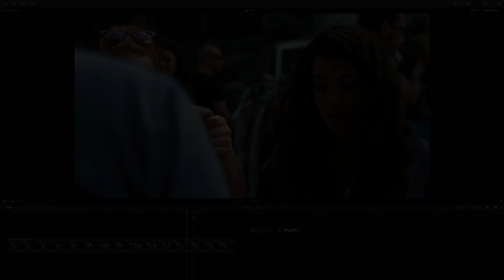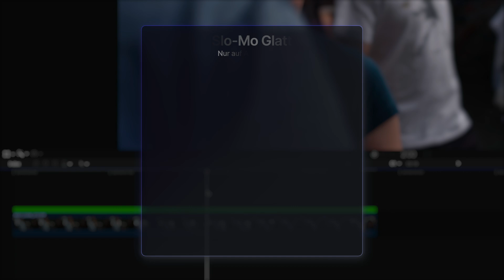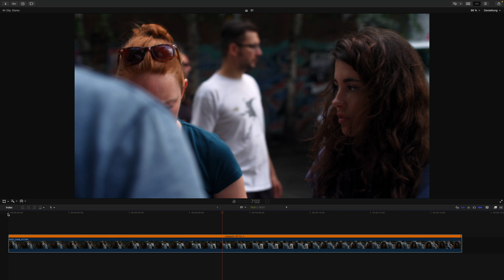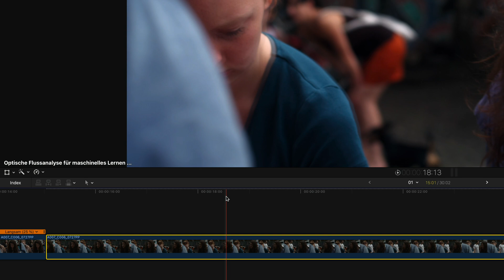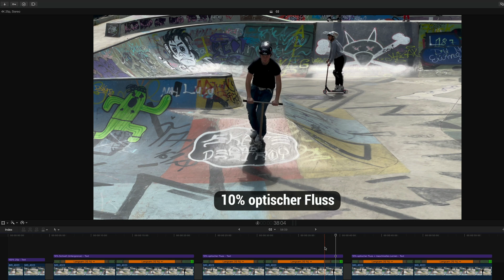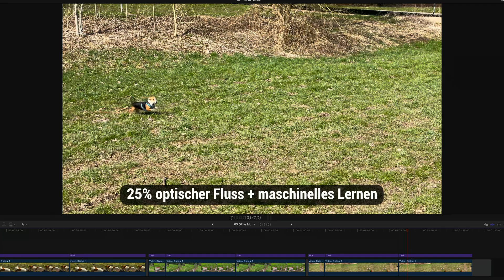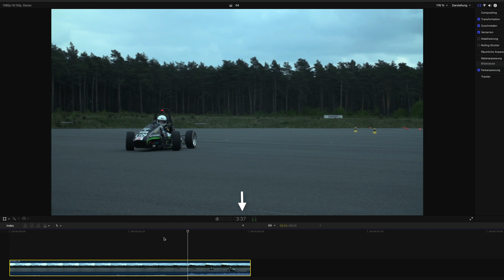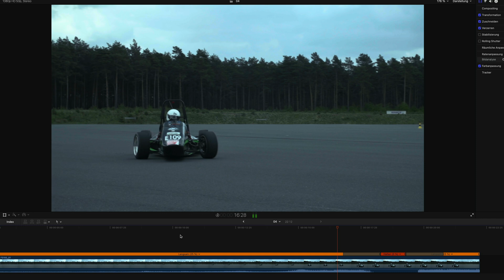Slow-Mo Glatt: Mühelos verblüffende Zeitlupeneffekte in FinalCutPro erzielen!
Verabschiede dich von abgehackten und verzerrten Zeitlupen! In diesem Video wird die revolutionäre neue Funktion "Slo-Mo Glatt" von Final Cut Pro vorgestellt, die auf maschinellem Lernen basiert.

Was du lernen wirst:
- Wie "Slo-Mo Glatt" die traditionellen Methoden des optischen Flusses übertrifft.
- Die Anwendung der Funktion für sofortige Ergebnisse (mit nur einem Klick!).
- Wie du die neue Qualitätseinstellung "Maschinelles Lernen" verwendest.
- Wann und warum du "Slo-Mo Glatt" verwenden solltest (nur Apple Silicon Macs).
- Entdecke das verborgene Potenzial des Werkzeugs "Ratenanpassung" (bessere Konvertierung der Bildrate).

Überzeuge dich selbst von dem unglaublichen Unterschied!
Vorher-Nachher-Vergleiche zeigen die Leistungsfähigkeit des maschinellen Lernens:
- Traditionelle Zeitlupen-Artefakte werden eliminiert.
- Die Bewegung von Objekten wird verfolgt und für einen natürlichen Fluss erhalten.
- Selbst extreme Zeitlupenreduzierungen liefern beeindruckende Ergebnisse.

Vorteile sowohl für Anfänger als auch für erfahrene Editoren:
- Erziele mühelos professionell wirkende Zeitlupen.
- Verbessere deine Kreativität mit sanfteren Zeitlupeneffekten.

Lass es uns in den Kommentaren wissen:
- Was denkst du über "Slo-Mo Glatt"?
- Wie wird es deinen Videoschnitt-Workflow verbessern?

Möchtest du mehr Tipps und Tricks zu Final Cut Pro?

00:00 - Intro
00:50 - Wo findest du das neue Slomo Glatt?
01:42 - Apple Silicon & Technische Einschränkungen
02:36 - Die Qualitätsoptionen verstehen
03:27 - Wie verhält es sich mit dem optischen Fluss?
04:36 - Analyse der Ergebnisse
06:31 - Vergleich mit dem neuen Slo-Mo Glatt
07:41 - Vergleich 2: Jungs auf Scooter
07:58 - Extreme Slomo mit Tempo-Rampen
08:26 - Ergebnis nur mit optischem Fluss
09:03 - Ergebnis mit Slo-Mo Glatt
10:07 - Weitere überraschende Beispiele
11:28 - Maschinelles Lernen auch für die Ratenanpassung!
15:56 - Infos & Outro

⭐️ INFOS UND LINKS AUS DEM VIDEO ⭐️
In der Playlist findest du ähnliche Tutorials.

um maximal ein mal im Monat Infos rund um Final Cut Pro Tipps & Tricks Tutorials gratis Plugins Template u.m. zu bekommen!